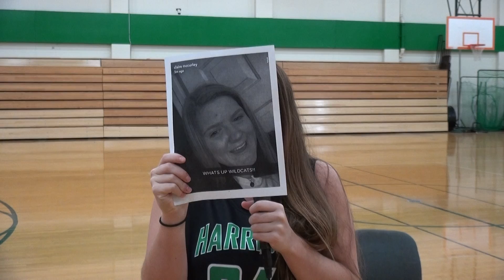What's Up, Wildcats - Girls Basketball News Open 2018-2019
Harrison High School "What's Up, Wildcats" news open featuring the seniors from the 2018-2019 Girls Basketball team.